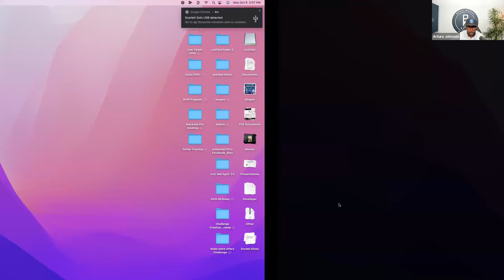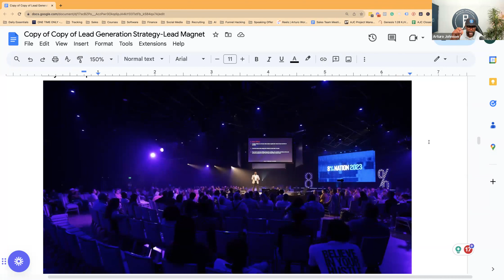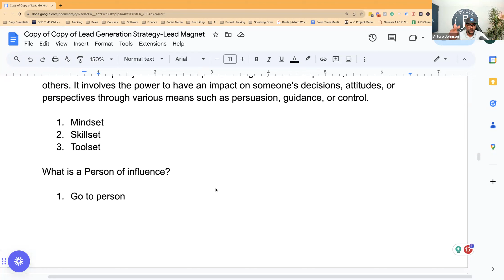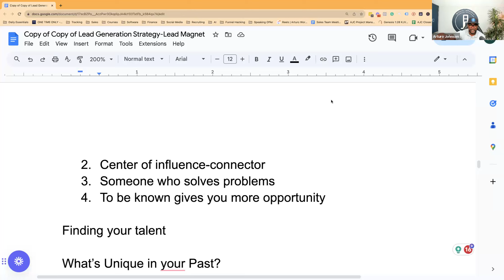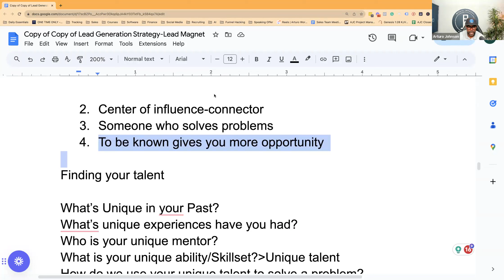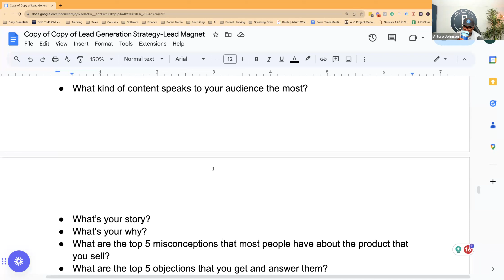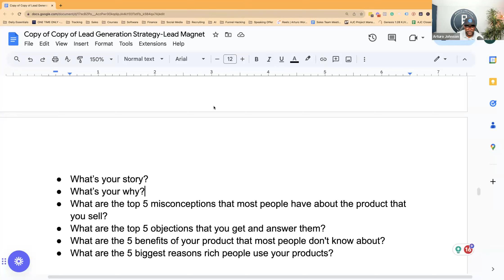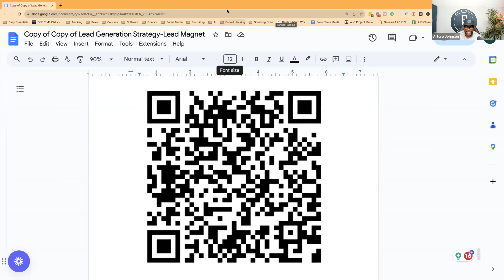How to Get More Clients w/o Buying More Leads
Are you ready to change your life and build the life insurance business you have always dreamed of?